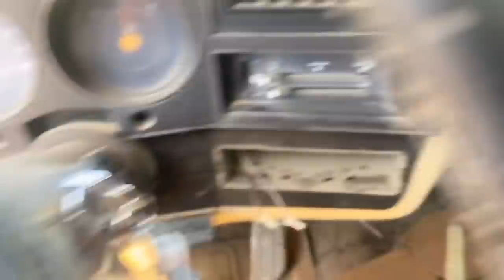Dirt Daily. Who wants Mr. Khaki Pants the K5 Blazer?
After we failed at fixing a K5 Blazer on DED I decided I wanted one. And I found a great one! This truck has minimal rust, a V8 engine and a 4-speed manual. But I really dont need it. Ive Fixed a few things and now its time to send it to a new home.